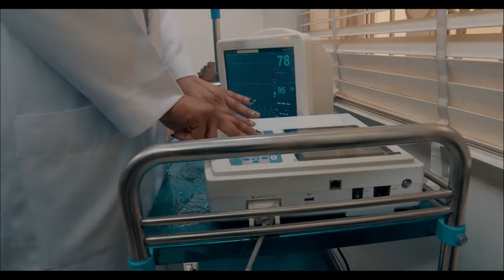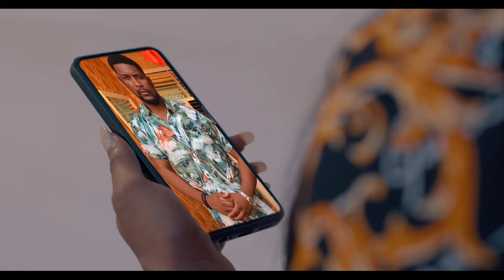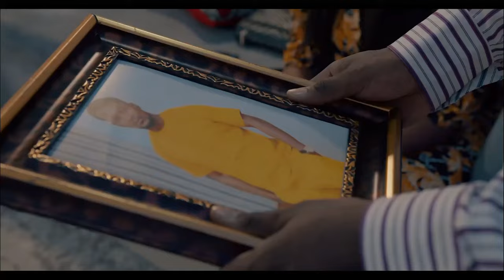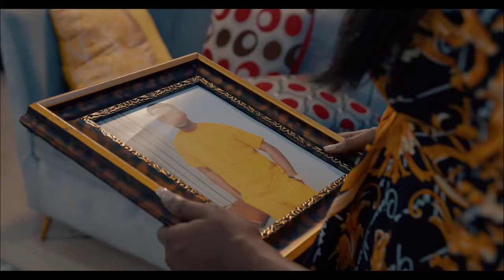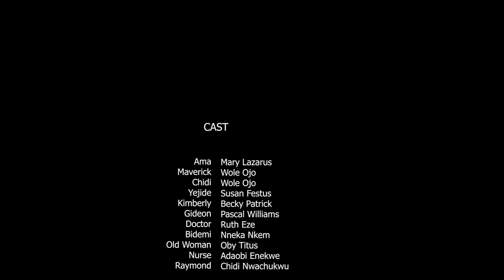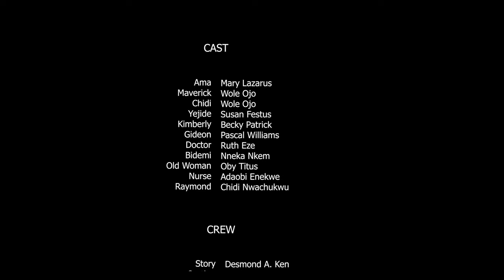LOVE ENDS HERE (Wole Ojo & Mary Lazarus, ) - Brand New 2024 Nigerian Movie